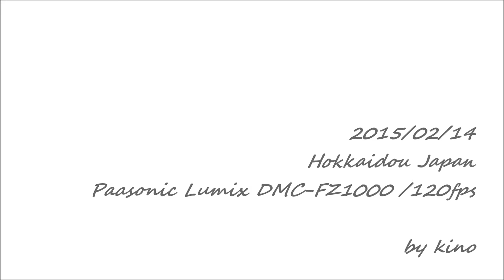雪とウソとキレンジャク / Snow ,Pyrrhula pyrrhula & Bombycilla garrulus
雪の北海道に訪れる渡り鳥：ウソとキレンジャク

2015/02/14
Panasonic Lumix DMC-FZ1000・120fps